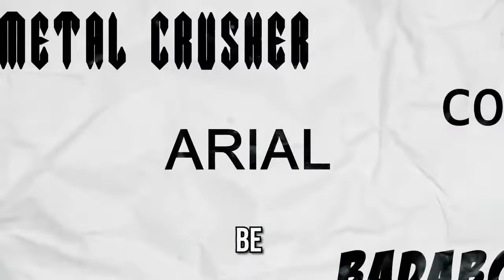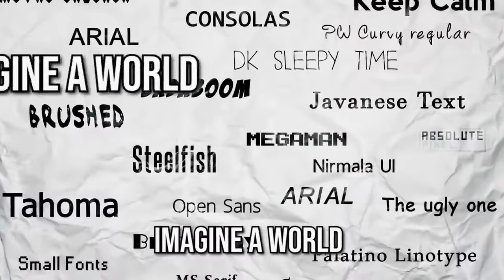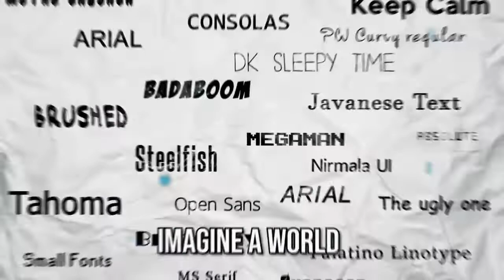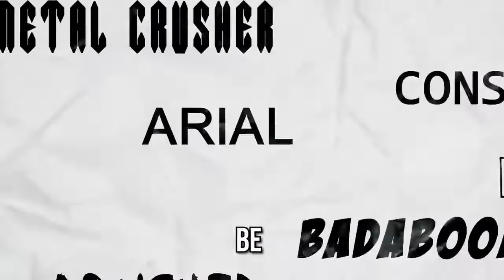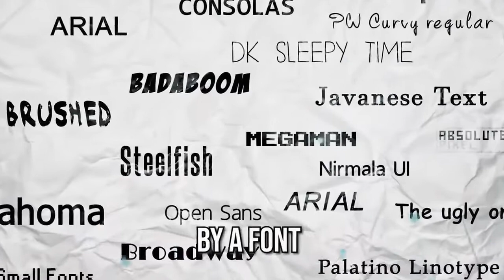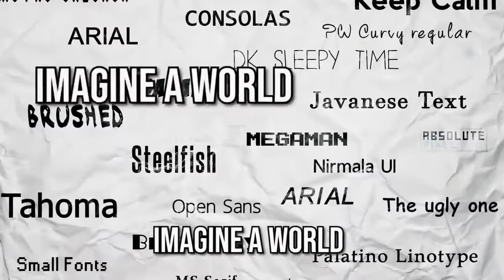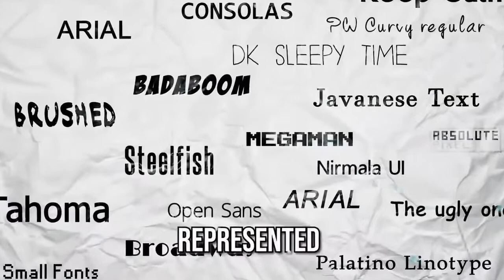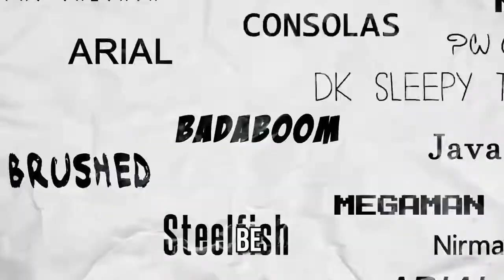JUST A THEORY, 1 Hour | Made By Endigo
Please enjoy the 1 hour version of Just A Theory remix. Please note that I did not made this remix, it is made by Endigo and this is just a 1 hour version of his remix.